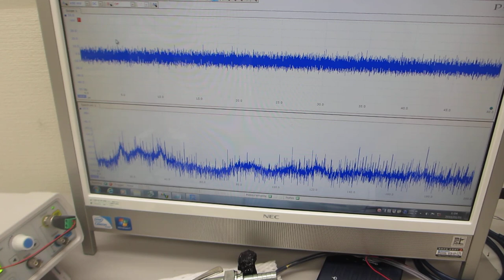基礎実験：：オリジナル超音波プローブによる、スイープ発振制御技術（超音波システム研究所）